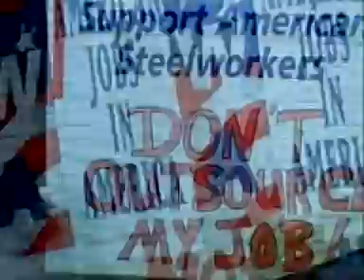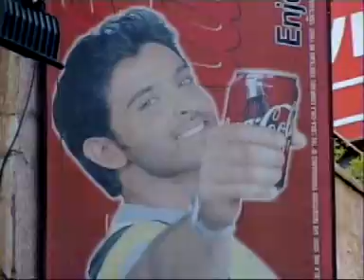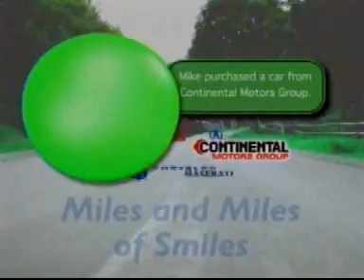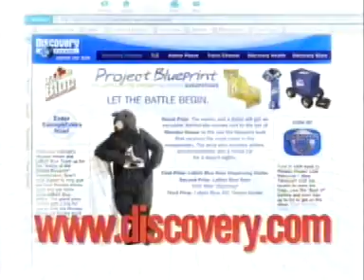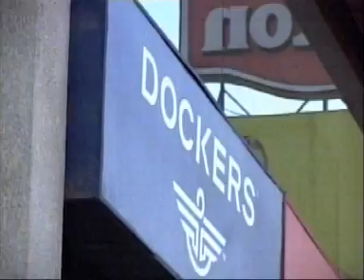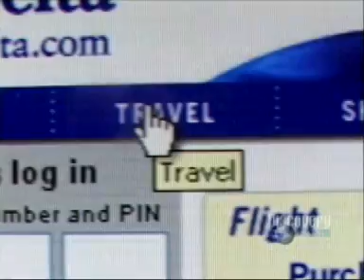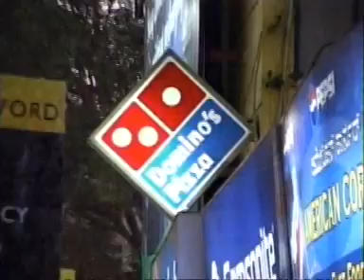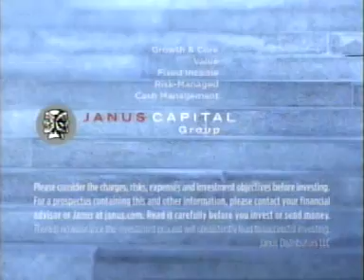India: The Outsourcing of Jobs on Discovery Channel 2004 recorded @ Sri's request in 2004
India: The Outsourcing of Jobs Discovery Channel 2004

Oh to all, don't take this video upload too seriously as I am not trying to make any statement here (or am I?) This was something in my archives I had recorded from cable TV via some ATI Radeon All In Wonder video card with antenna/cable coaxial RF input with recording software on an old behemoth desktop I built late 2003 and had made a VCD out of it that disintegrated over time (on CD-Rot LOL ).

I made copy and showed to an Indian "friend" back then in 2004 or so.  Actually, the "friend' named Sri requested I record it otherwise I would have been unaware (or unconcerned) about this documentary. Years later Sri stiffed me out of paying rent, utilities, food, transportation, using my internet, deceived me about his sudden "homelessness" (he requested I drive 40 miles to pick him up thinking to take him to his apartment/home) and ended up staying at my house for free (a freeloading gypsy of some sort) for nearly 2 years (even caused some water damage in bathroom affecting the living room below) then stiffed me in purchasing a one-way airline ticket for him to return back to India and many making broken promises to repay over 7 years now with some email insults hurled at me in the process. He is in India now and does not hesitate to insult me calling me lazy (because I was downsized or victim of the lay off from a Telecommunications company that would rather hire and retain possible and potential cyber terrorists: Russians, Indians, Chinese, some of whom stole or sent company secrets overseas to their respective nations, over a well-qualified American whom they insulted then discarded -emails to prove) and belittling me about disability all because I requested he at least repay for the free airline ticket he made me, a brain disabled person, buy. He even had the nerve to dare threaten to report me, an American citizen, to the FBI in India where the FBI was probably already monitoring my house containing him, a possible illegal, undocumented alien anyway putting me at risk for possibly harboring an illegal alien?
And he insensitively sent 2 Christmas cards addressed to my mom, brother and me 2 years in a row after stiffing me knowing very well I and especially my mother do not celebrate Christmas.
I am clearly the untouchable here (dark skinned, minority class person in USA) as Sri proudly claimed to be in some Brahmin caste.
Sri was borrowing money from me as far back as early 1990s and not repaying ... after I landed a major job. He knew where to get the money
even if deceiving and taking advantage of someone with a brain problem. Sri has even made insensitive comments even harmful ones
about people with disabilities and gays about what he feels should be done to those people and it isn't pretty. I guess he thought laws in India applied to the USA (or his opinions represented some lack of human rights in India toward gays and the disabled and expressions that they should be harmed severely). Sri also being clueless said there is no discrimination in the USA so he is majorly misguided, indifferent and dismissive.
In Summary, Sri is representative of the typical supervisor type in the USA who blames the victim for his or her own lay off.
such people just use people then discard them then blame them for their own misfortune: discrimination based on being a new hire.

Oh, the predators and parasites I have dealt with in college and at work.

I guess fortunately or unfortunately as I go through my old discs/files- a process of consolidation (of sorts) as I clean up things, I recently found either a hard drive or another backup CD/DVD with the video recording file and I was just testing uploading this to youtube since the time limits have increased from 10 minutes (when I first joined youtube in 2007? 2008) to over 60 minutes if not more today.  This was only an experiment as I post other more audio or music related videos on my website and that is more of my interest.  Thank you for your comments.

Sri's 2004 email referenced request to record the program on video (email account details redacted)

Sri
mns_cali@(...)
sri
To currter@(...)
CC currter@(...)
Tape it, if you can..thanks..its one hour, and starts
at 9pm-10pm CST on Discover Channel, titled.Tom L
Friedmans news...etc..Its supposed to be a good
documentary of Bangalore, my city.

It repeats again at 12:00am, midnight, 3 hours later.

-sri
DATE: Thu, 3 Jun 2004 11:02:44
From: sri mns_cali@(...)
To: currter@(...)
Cc:

well, the world is not perfect yet!will get there
in
time!

At least they are not doing what people in
Sudan,Rawanda,
and south africa are doing to their own people!

Do you have Discover channel? Can you tape a
 program
for
me?

Its at 8:00pm EST, about out sourcing in
India...about
1-2 hour program today!

-sri

--- (my name) currter@(...) wrote:
 I will record on my computer and make a VCD out of

 (my name)